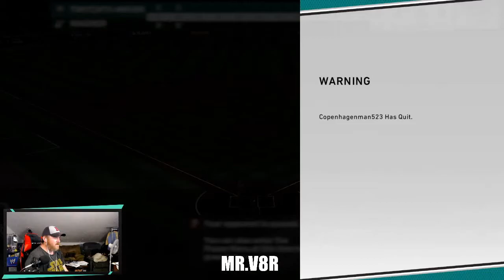Nate Pearson Debut - Ranked Seasons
Taking the 89 Nate Pearson Blue Jays prospect card into ranked seasons.